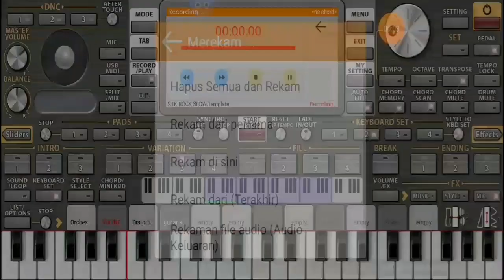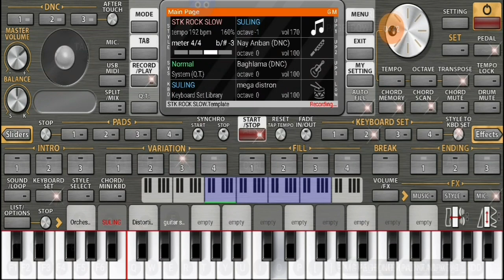INSTRUMENT MUSIK MANUAL APAKAH ITU CINTA IPANK ORG 2021 SET YANG PALING BANYAK DI CARI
SET MANUAL MUSIK.APAKAH ITU CINTA IPANK FROM ORG 2021

SET INI YANG PALING BANYAK DI CARI 99%HAMPIR MENYAMAI SET ASLI LAGU POP ROCK.